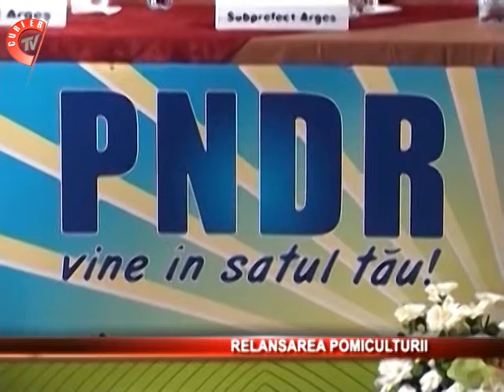Informatii noi despre Programul national de dezvoltare rurala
Institutia prefectului aduce informatii noi despre Programul national de dezvoltare rurala, mai exact despre forma realizata de ministerul agriculturii si propusa spre abrobare comisiei europene, in care suma totala alocata pentru perioada 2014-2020 este de aproximativ 7 miliarde de euro.